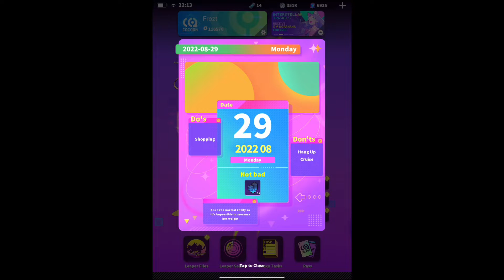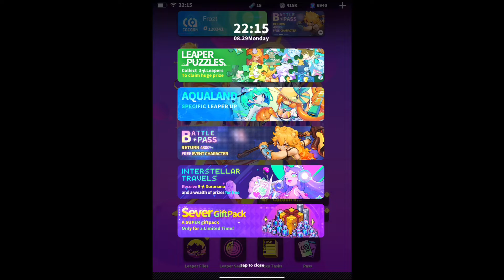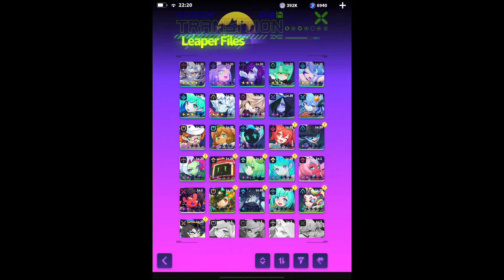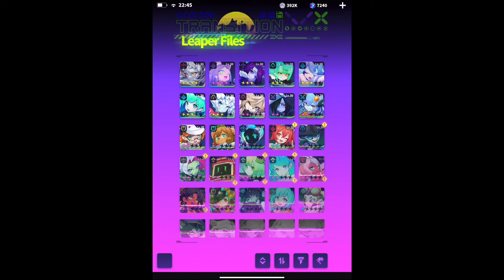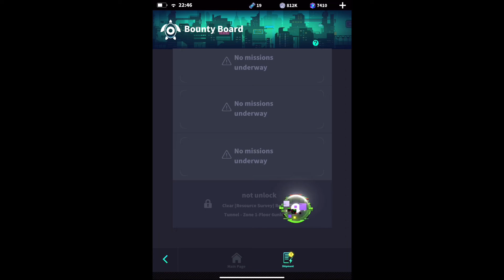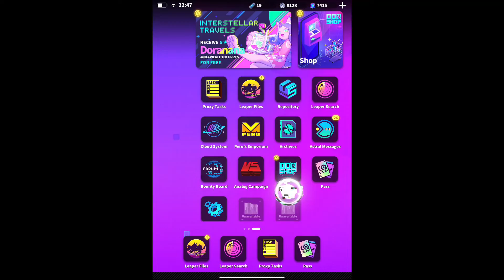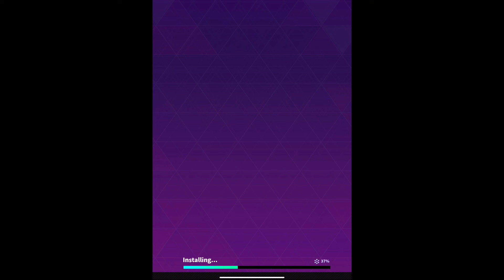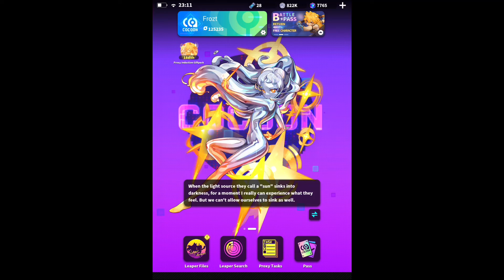Space Leapers: Cocoon Part 11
Goof some on the dialogue, stop to not let my iPad drop and may have skipped a little so apologies for that